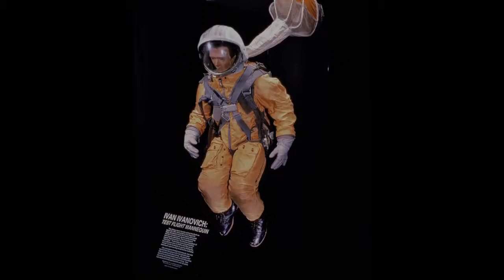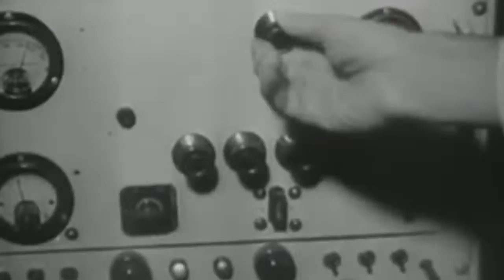Lost Cosmonauts Conspiracy Theory (So Interesting!)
These are conspiracy theories of failed space missions! (Must Watch!) Makes you wonder what really went on.